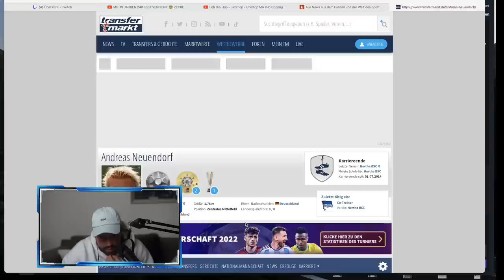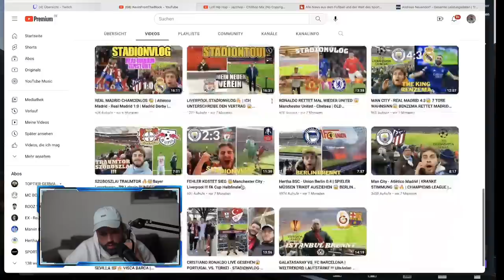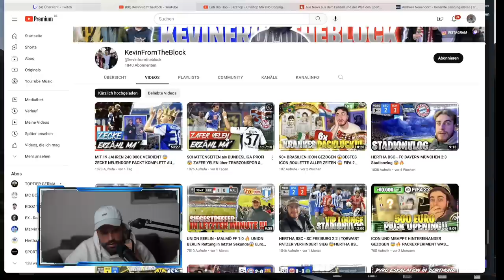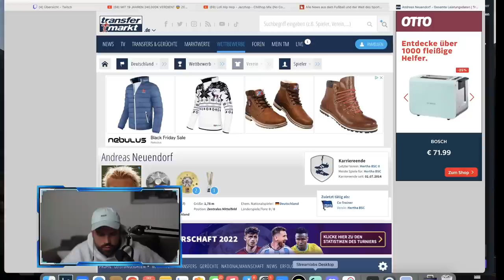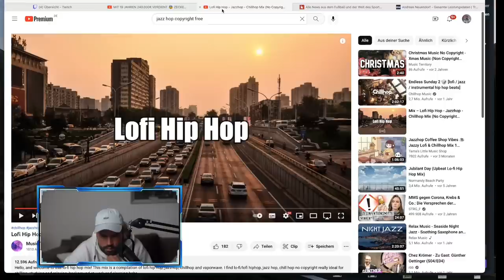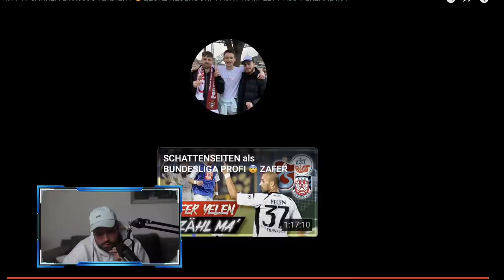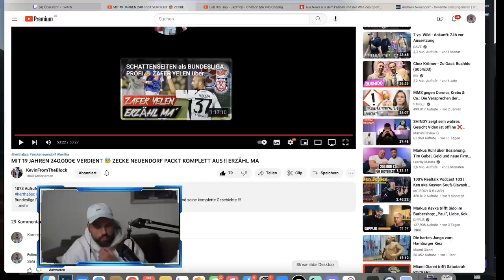Andres ZECKE Neuendorf Interview! Reaction auf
Bilder: City-Press

Für Live-Watchalongs!